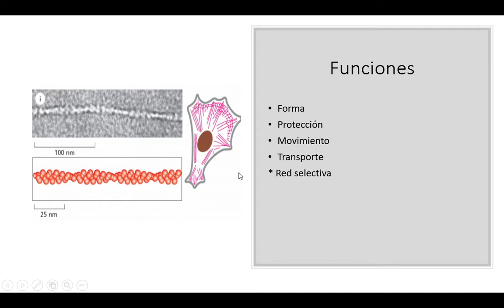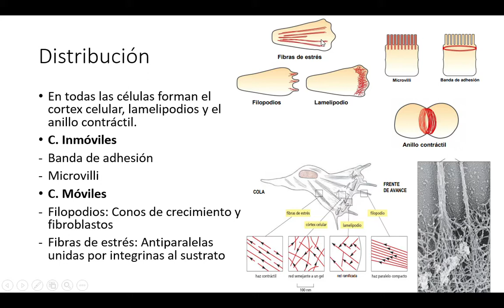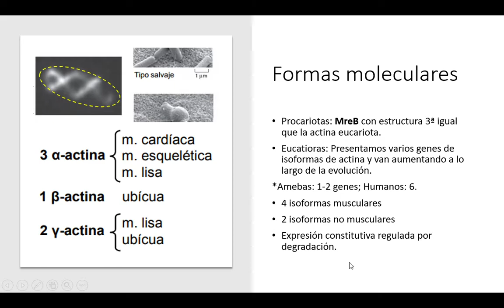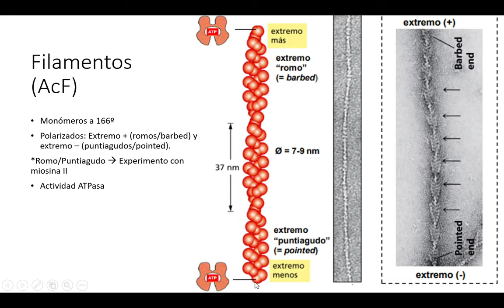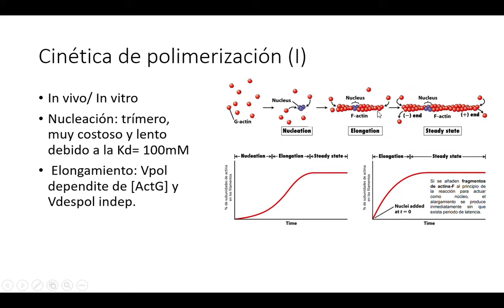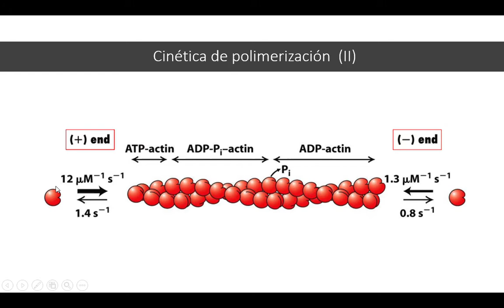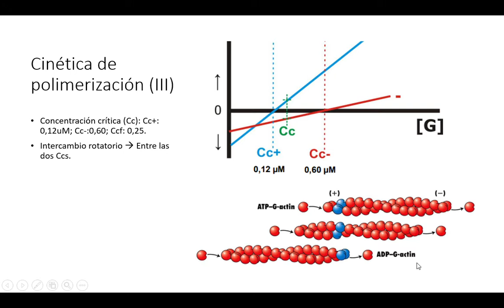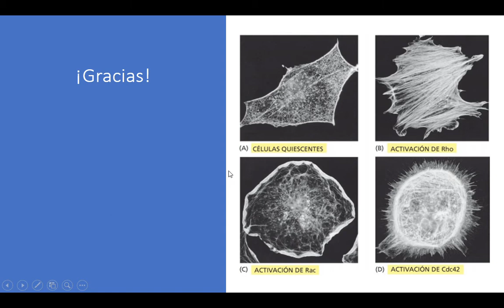Actina (I) | Biología celular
Hola, en este vídeo hablo sobre las funciones, estructura y cinética molecular de la actina.